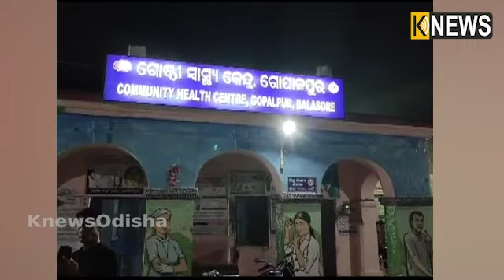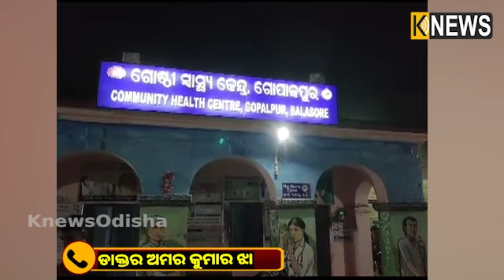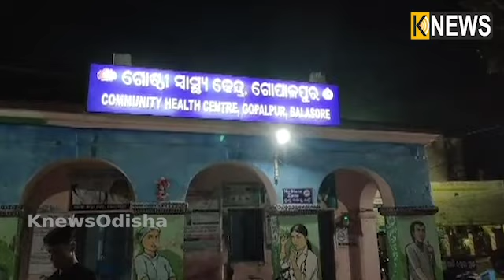ବାଲେଶ୍ୱର ଗୋପାଳପୁର ଗୋଷ୍ଠୀ ସ୍ବାସ୍ଥ୍ୟକେନ୍ଦ୍ରର ଡାକ୍ତରଙ୍କ ଭିଡିଓ ଭାଇରାଲା